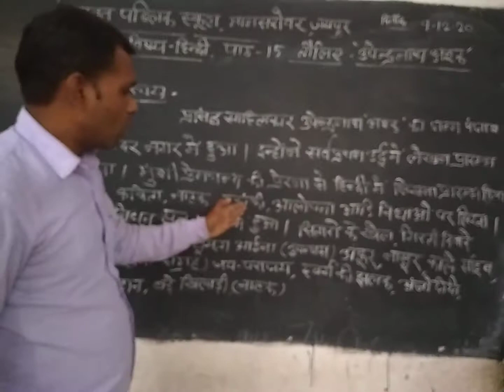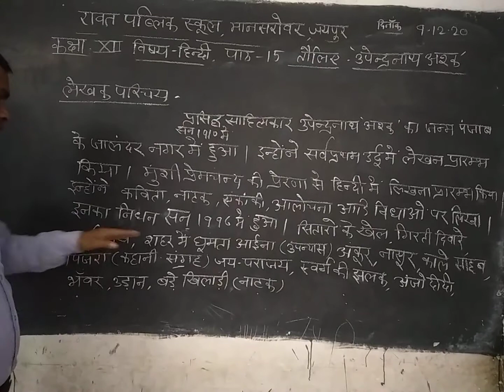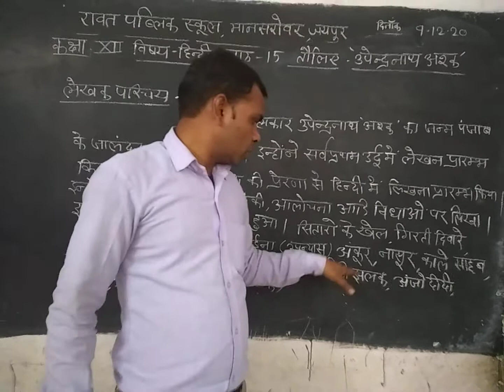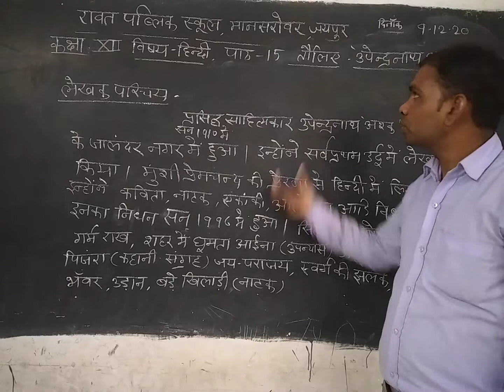Class 12th, Hindi, chap. 15(Toliye) lect 1